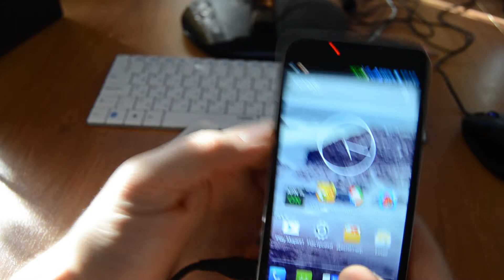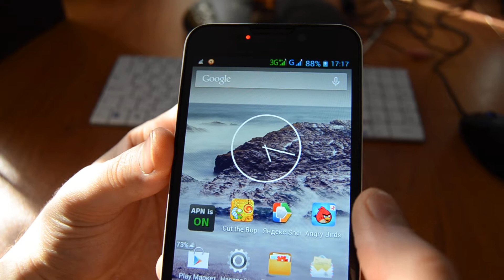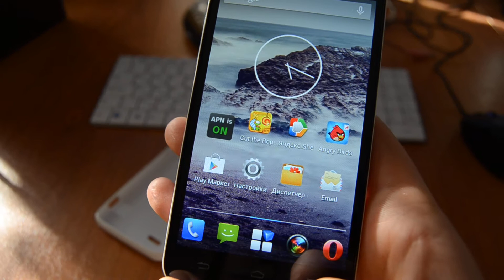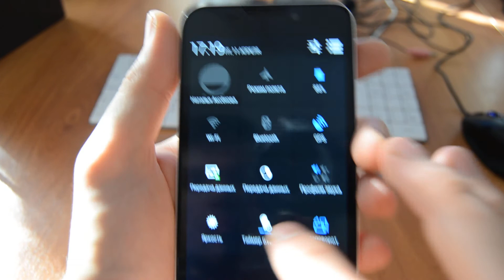ZTE Grand x Part 1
Внешний вид, царапины возле камеры, Фото видио, игры интернет